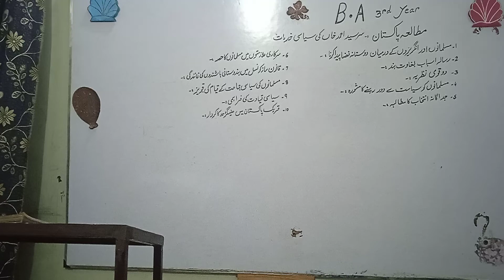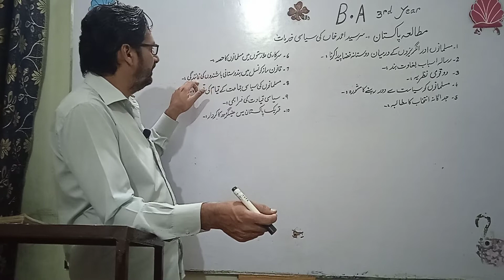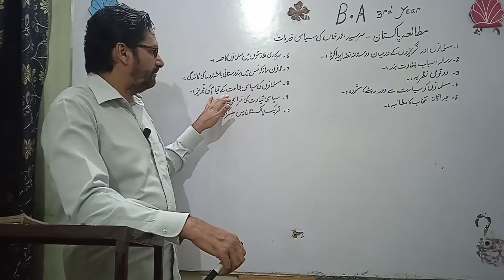B.A 3rd year # Pak Std # Sir Syed ki Siasi Khidmat# Lec 3